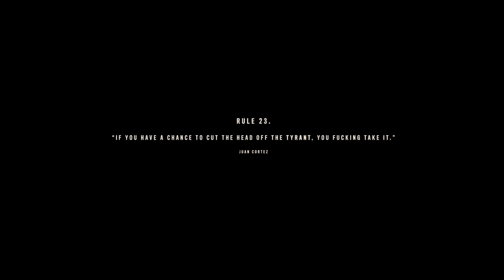DIEGO! | Far Cry 6 Part 23